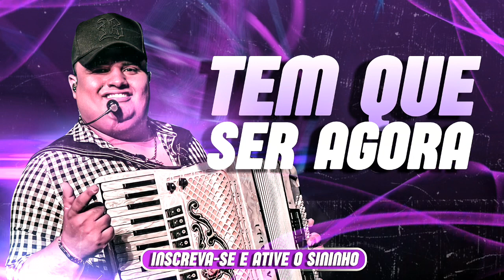Cd Novo Tarcisio do Acordeon - Tem que Ser Agora - Rep.Novo - Outubro - Tarcísio Do Acordeon 2021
Tarciso do Acordeon Outubro 2021 Às mais tocadas

Tarcísio cd completo 2022

Cd Novo João Gomes Cantor,Setembro 2021, Músicas Novas d,Meu Pedaco de Pecado,Joao Gomes 2022

⚠️Atenção, Vídeofoi criado com o intuito apenas de divulgação, Caso seja o detentor dos direitos autorais e não esteja de acordo com o vídeo, por favor entre em contato pelos comentários! ⚠️